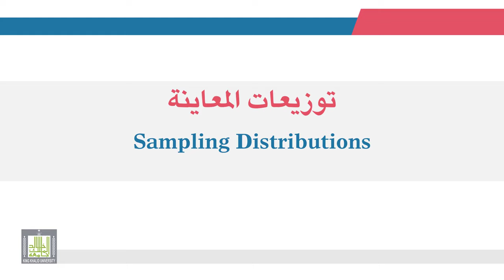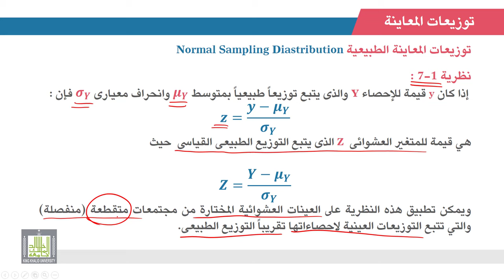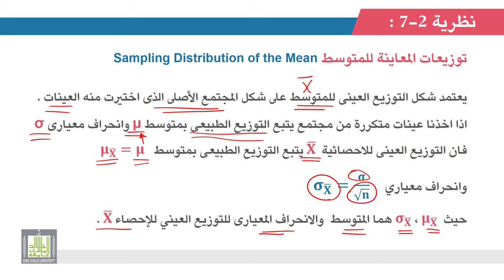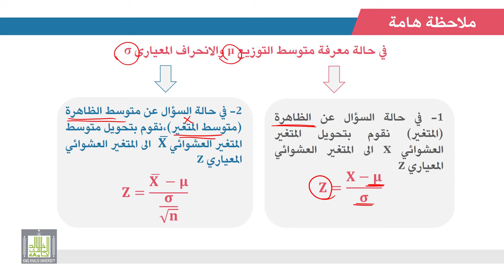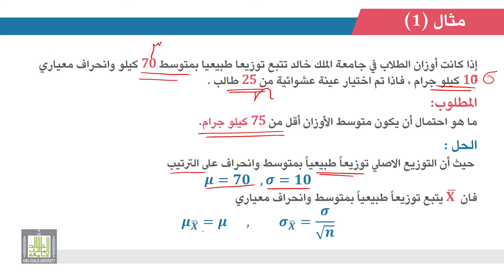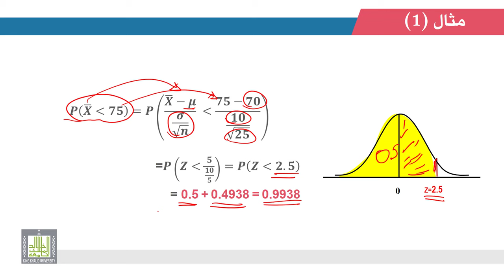الإحصاء التطبيقي | 3 - 2 | توزيعات المعاينة - 2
الوحدة 3 - الدرس 2 :  توزيعات المعاينة - 2
توزيعات المعاينة الطبيعية وتوزيع معاينة المتوسط